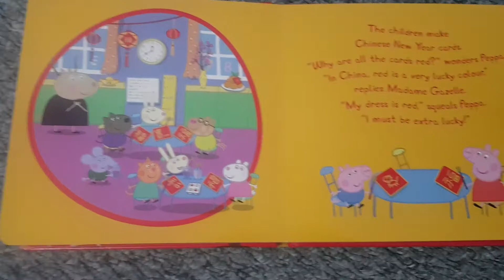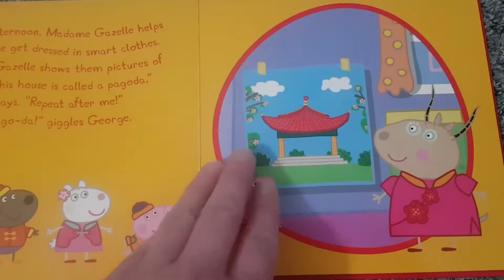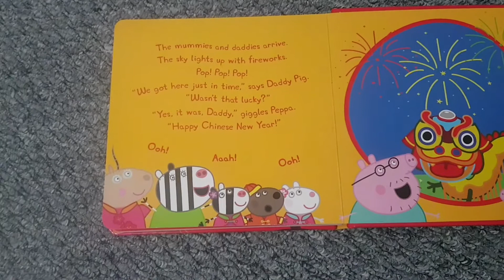Peppa's Chinese New Year